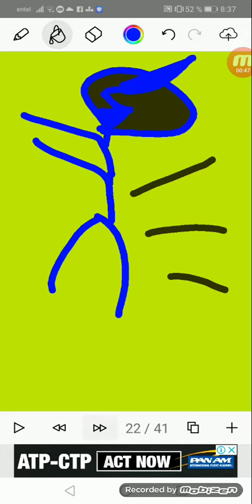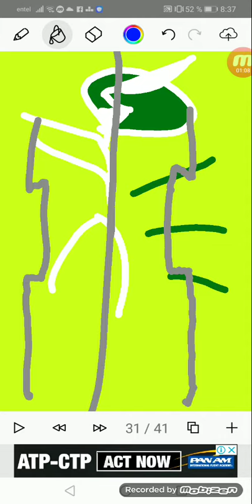1 de mayo de 2021